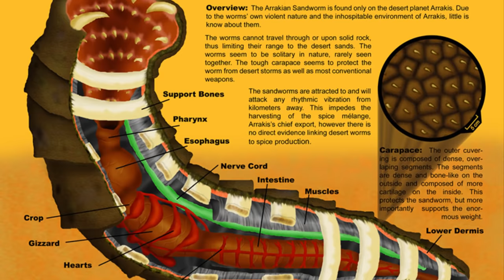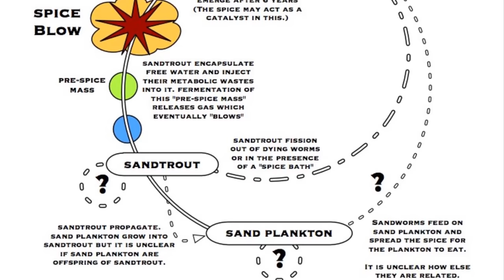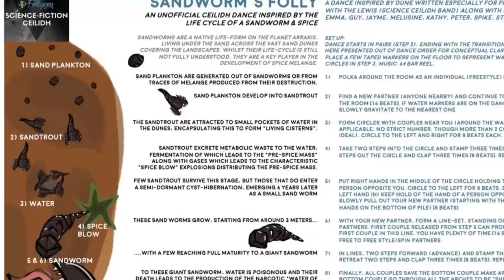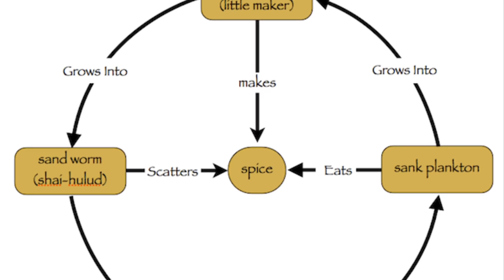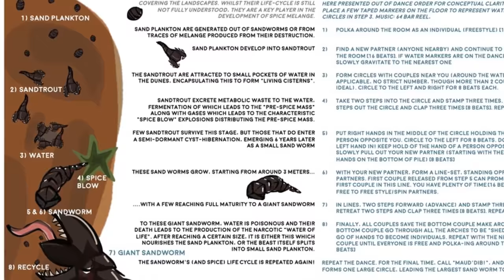Origins, Biology & Life Cycle of Dune Sandworms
A sandworm is a fictional extraterrestrial creature that appears in the Dune novels written by Frank Herbert, first introduced in Dune (1965). Sandworms are colossal, worm-like creatures that live on the desert planet Arrakis. The sandworms' larvae produce a drug called "melange" (known colloquially as "the spice"), the most essential and valuable commodity in the universe because it makes safe and accurate interstellar travel possible. Melange deposits are found in the sand seas of Arrakis, where the sandworms live and hunt, and harvesting the spice from the sand is a dangerous activity because sandworms are aggressive and territorial. Harvesting vehicles must be airlifted in and out of the sand sea in order to evade sandworm attacks. The struggle over the production and supply of melange is a central theme of the Dune saga. In this video, we briefly describe its life cycle as per reliable sources.